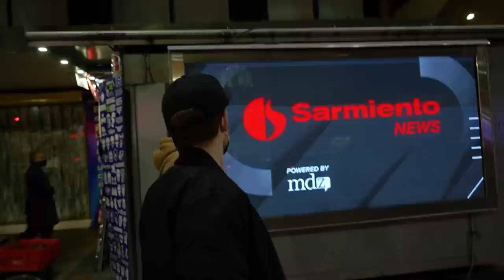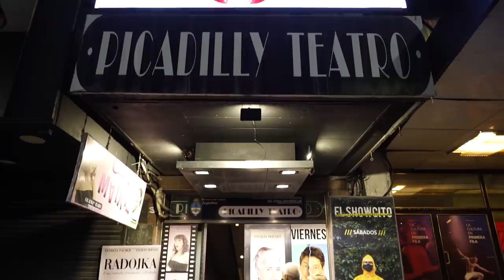Tercermundistas VBLOG #6 - El Obelisco y una noche de teatros.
En este episodio Victor y Lucas recorrieron la calle de los teatros de Buenos Aires, visitaron el obelisco y actuaron juntos en el Teatro Picadilly.